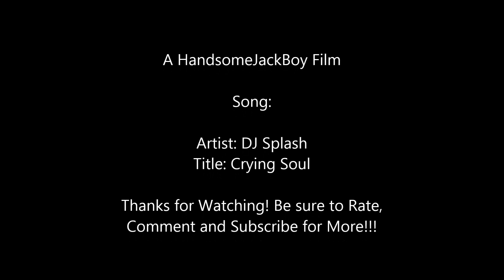BORDERLANDS / ALL 52 LEGENDARY GUNS MONTAGE PART 2!!!! *Handmade Cinematic Movie!*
If you haven't seen Part 1 to this Epic Cinematic Movie, Check it out here!!! BORDERLANDS / ALL 52 LEGENDARY WEAPONS MONTAGE!!! *Handmade Cinematic Movie!*

Sup Kiddos! I present to you guys ANOTHER Epic montage of every single Legendary Weapon in Borderlands 1! I figured I might aswell make a part 2 because I had extra footage of the guns lying around. I hope you guys enjoy! Also, be sure to put a thumbs up on this video! Very hard work and effort went into making this!!

Ending Credits Voice: Jezdamayel Caster as Moxxi / Check out her Channel!!! She has amazing Let's Plays and an amazing voice!! P.S. Thanks Jez if your watching this!!! The Moxxi Clip really fit in at the end!!!